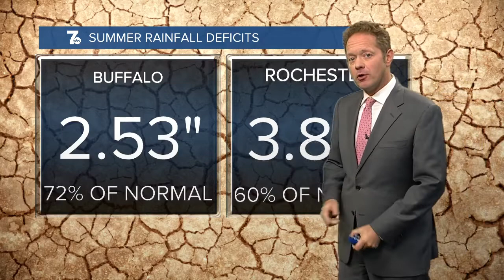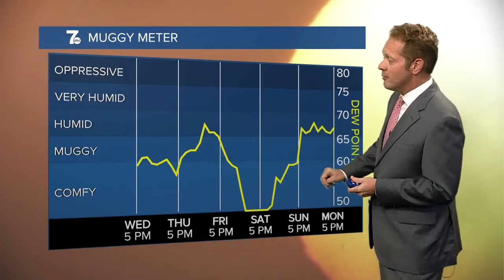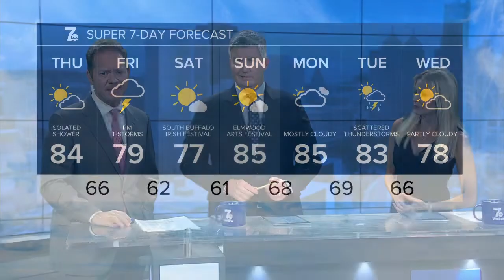7 Weather 5pm update, Wednesday evening, August 24